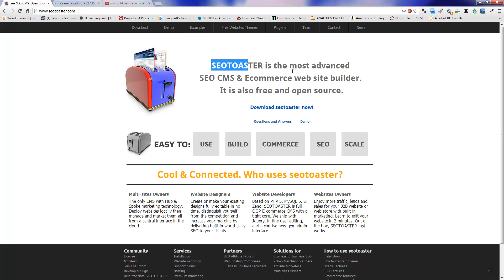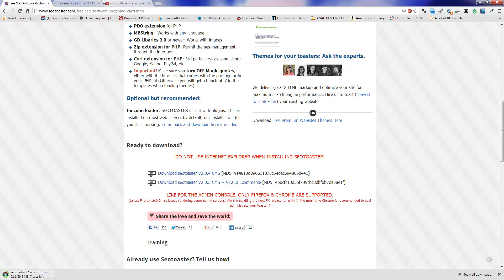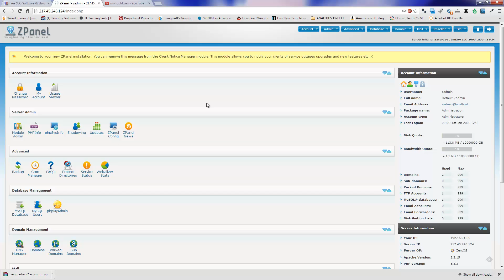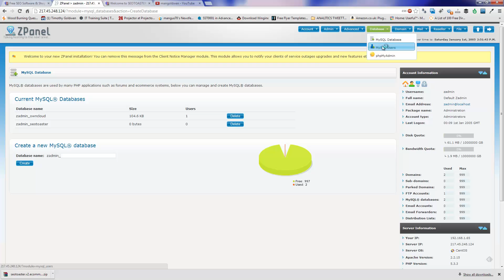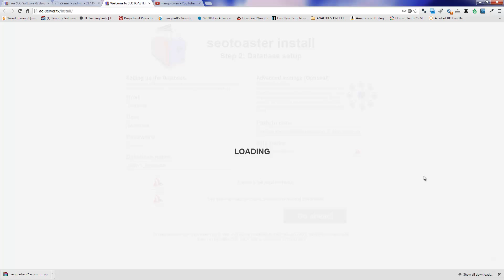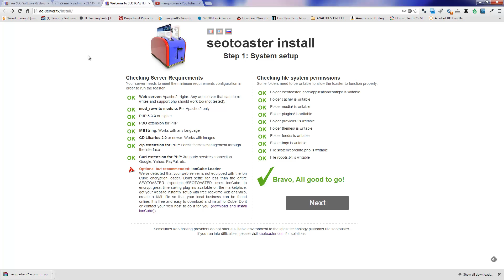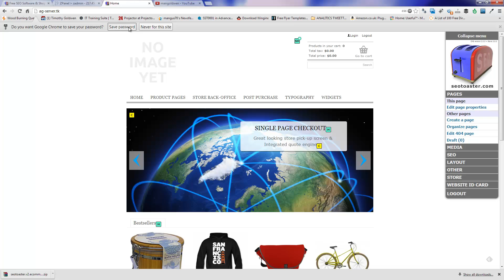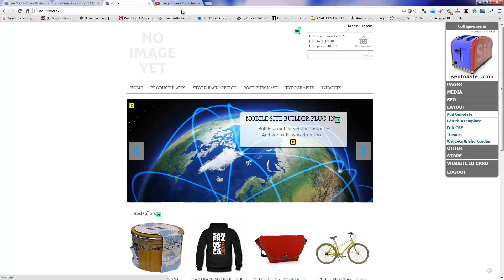How to Install Seotoaster ecommerce v2.0.5 cms _ v2.0.0 on your server.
How to Install Seotoaster ecommerce v2.0.5 cms _ v2.0.0 on your server. Also valid for version  v2.0.6 cms _ v2.0.1
Imagine a content revision system so intuitive that your grandmother prefers it to Bingo. A website builder so easy to use that you no longer need to bribe your little nephew for help. A SEO CMS so powerful that you suspect your website is having an affair with a search engine. A new way to look at growth, where more websites mean compounding success -- not more hassles.

Special thanks to TechSmith for Camtasia 8.
All opinions in this video are my own, I do not get paid to make this video. Whenever you see a link in any of my videos, if there is an affiliate program available, it's safe to assume that you are clicking on an affiliate link, so when you click on an referral link, and you make a purchase, I may receive a referral fee. There is no additional cost to you.  Thanks